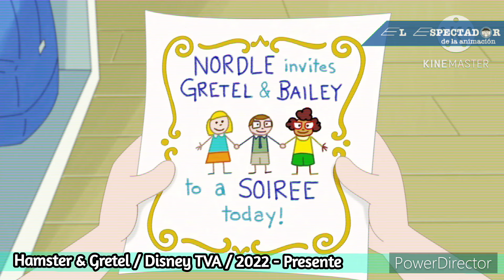Robots, malos padres y huesos rotos / Analizando Hámster y Gretel [T1] - P10: Ep. del 46 al 50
Bienvenidos a un nuevo análisis, que involucra a una épica batalla de super villanos, un brazo robótico controlado por un bully y sus clones, una paleontóloga armada hasta los huesos (perdón por mi mal chiste), una súper villana con poderes cuestionables, y la búsqueda de un sujeto que no funciona ni como villano y ni como padre. Sean bienvenidos a este nuevo análisis. Espero les guste el video.

Capítulos

0:00 Capítulo 23B: Two Girls, A Guy, and the Council of Düm
4:04 Capítulo 24A: Nano a Nano
7:31 Capítulo 24B: The Unnatural History of Dr. MedusaSaurus Ph.D.
10:09 Capítulo 25A: No Sprain, No Gain
13:08 Capítulo 25B: Finding Proffesor X